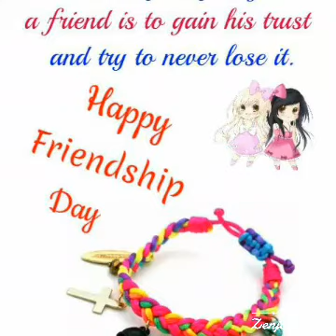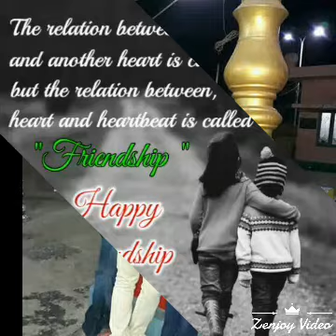Friendship day special